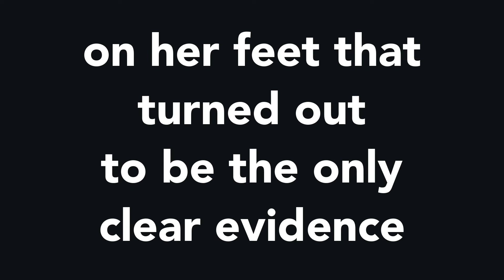Daughters and Sons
This website is dedicated to the children and their protectors killed in attacks on American schools. The song Daughters and Sons was written the evening of the Columbine High School shootings in 1999. It was the first mass shooting of students at an American school, and the harbinger of what was to come. As the parent of a daughter and son, it occurred to me that music might help to change the attitude of Americans towards guns. Music is a powerful medium, and gives us the opportunity to stop and reflect about issues that matter to us. This was why I sat down the night of Columbine and penned the words to Daughters and Sons. The song was recorded by Sonny Geraci, well known lead singer of Cleveland’s Outsiders (Time Won’t Let Me) and the hit song Precious and Few. Sonny Geraci’s rendition of this song is exactly what I envisioned when I conceived the song.

Tom Mauser, the father of Daniel Mauser, one of the Columbine victims, recorded an introduction to the song. Tom Mauser’s poignant words still ring true, twenty years after they were spoken.

The slayings of children in schools is America’s disgrace. The powerful gun lobby and certain U.S. senators make sure nothing will change. We are the only nation in the world plagued by this problem. The problem is escalating, not diminishing. Every day, 22 children and teens (1-17) are shot in the United States. I hope that this song can make a difference. I ask only that you listen to the message and think about what we as a society can do to stop the madness. How many more must die before we make the necessary changes to stop the killing of our children?

I invite the families of the slain to post pictures of their fallen loved ones on this site and tell us about them.

Hal Pollock